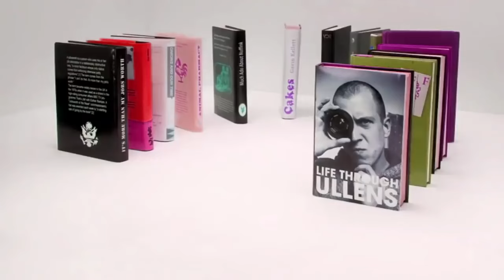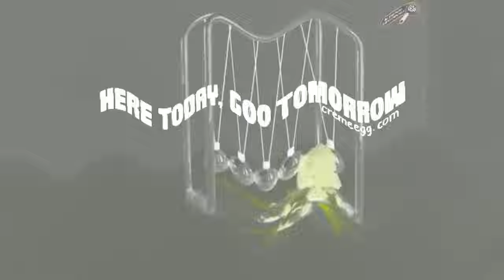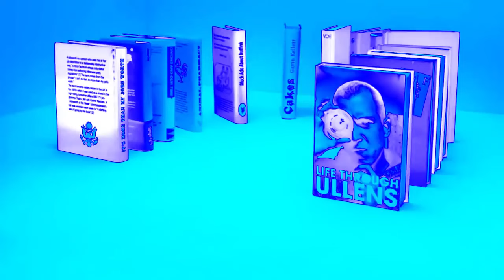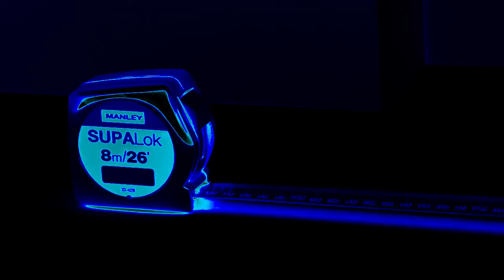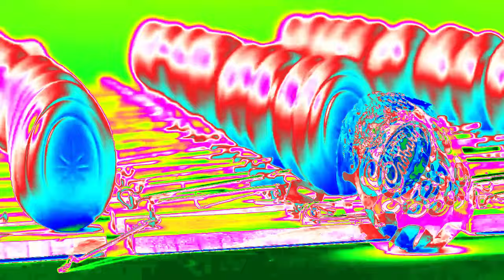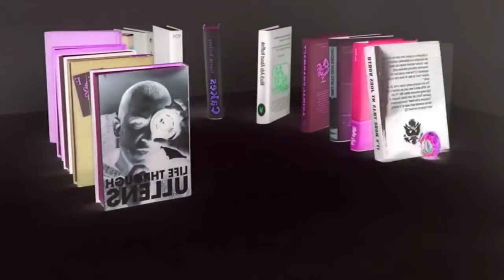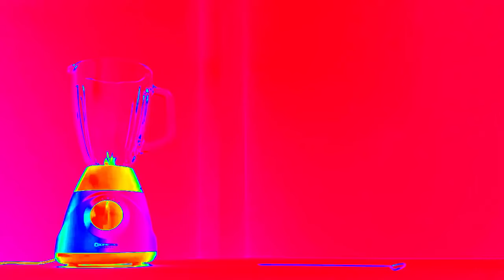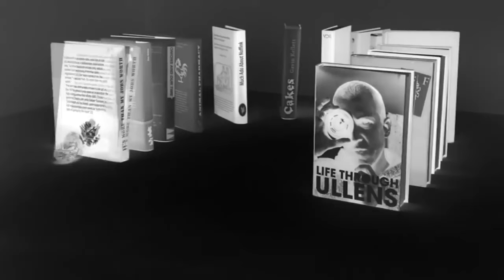Full Title in the Description #5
(REUPLOADED) Cadbury's Creme Egg Here Today, Goo Tomorrow (2008, UK) Effects [Inspired by NEIN Csupo Effects]

Reuploaded from
MediaSouthLondonVideoEditor1005 because he closed his channel
Original Upload Date: October 6, 2021

Elsewhere you can meet me.
Roblox: CyanHeart176 (tell me roblox username first)